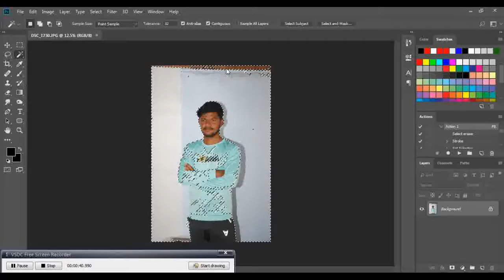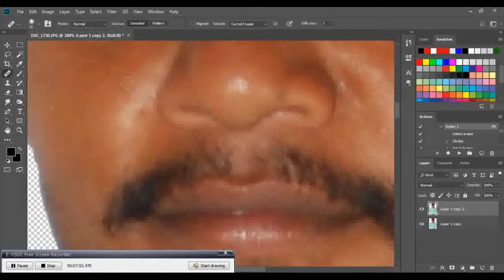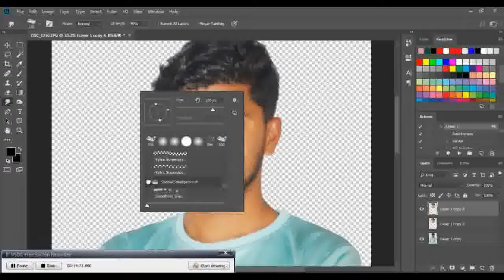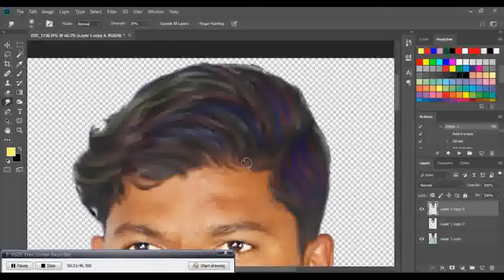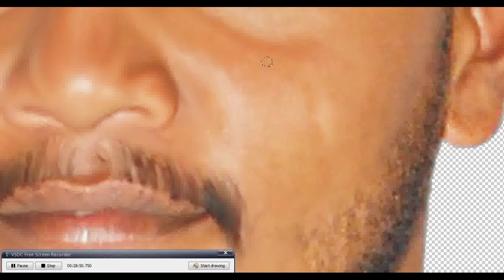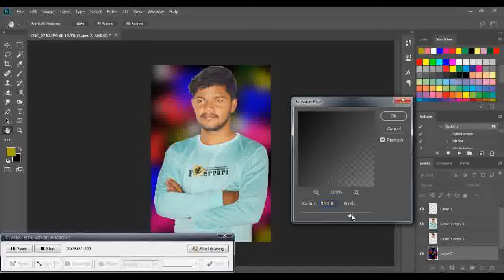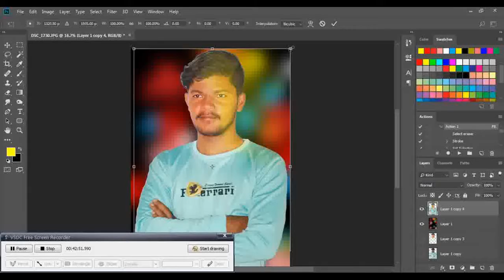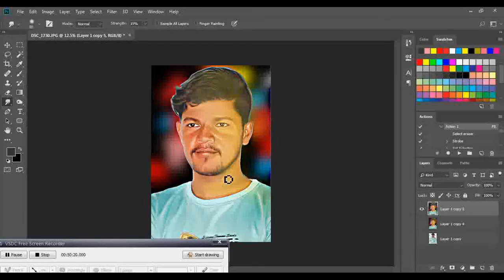how to digital paint photos in photoshop || how to oil painting in photoshop || photoshop 2023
hi , hello brother's
this is very easy way to oil painting

1) my all photo editing tutorial link given bellow

photoshop new style photo editing
photoshop new concept photo editing